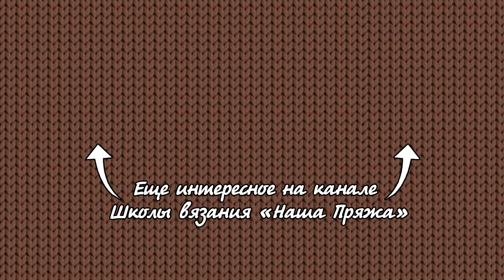Толстая ШАПКА за ОДИН ВЕЧЕР 😃 спицами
Шапка из толстой пряжи не только вяжется быстро и просто, но и носится великолепно
На Окружность головы 56- 58 см. (женский размер).
Материалы: 2 мотка пряжи Nako SPAGHETTI (25% шерсть, 75% акрил, 100 г./60 метров), спицы 6.0 и 7.0 мм.
Плотность вязания: 9.5 петель = 10 см. в ширину спицами 7.0 мм.

3. Или в инстаграмме: хештег